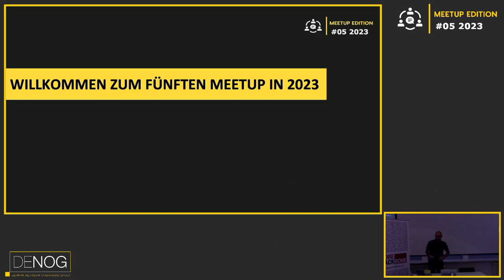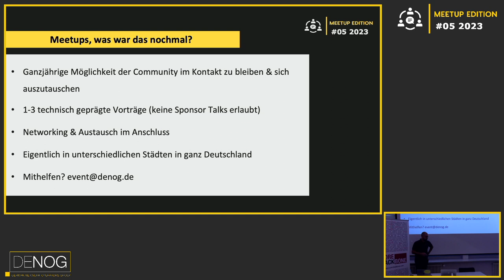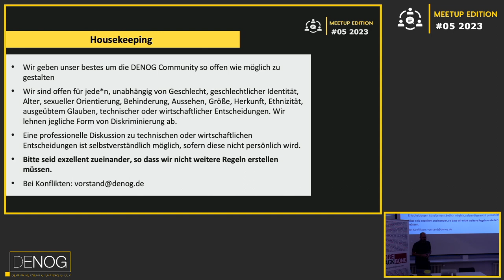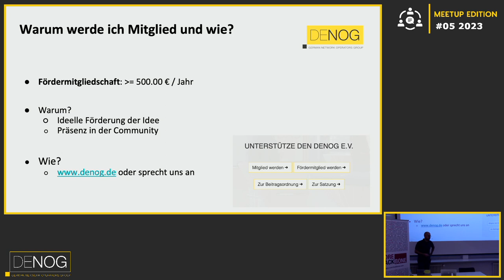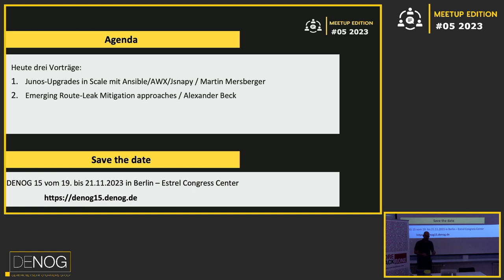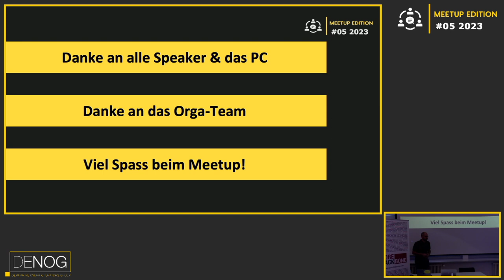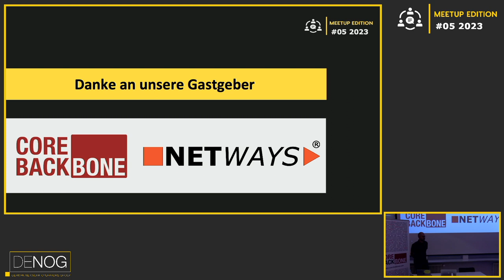DENOG Meetup 2023-05 Meetup Eröffnung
Speaker: Tim Kleefass